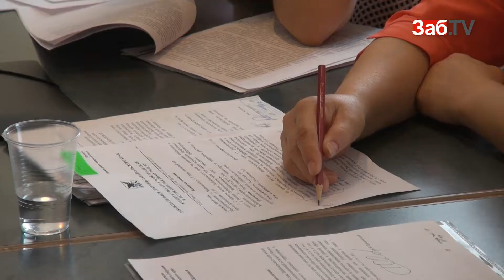Депутатов не остановил отрицательный отзыв губернатора на законопроект о собаках